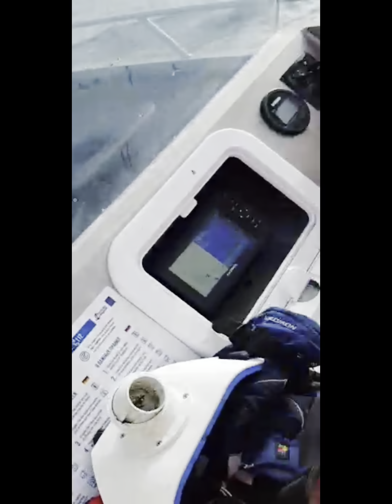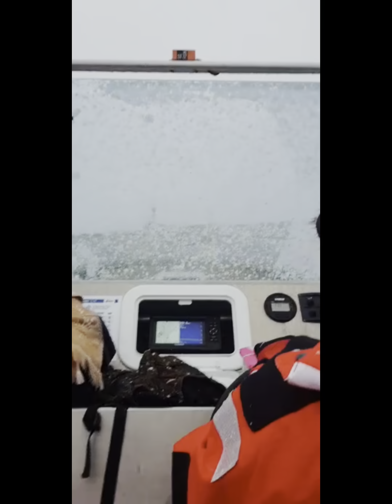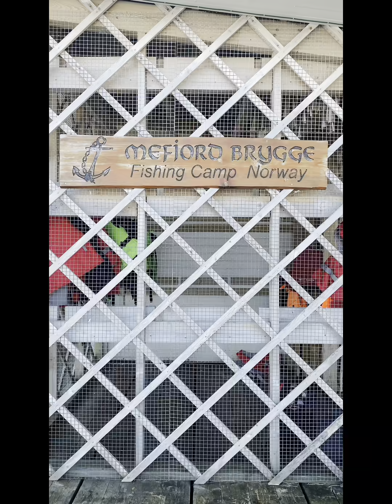Tuna Cod and Fishing Adventures Beginning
Fishing Adventures Beginning Cod and Tuna Fishing